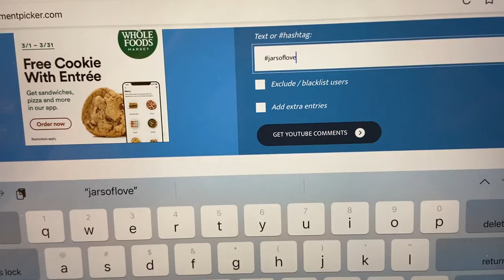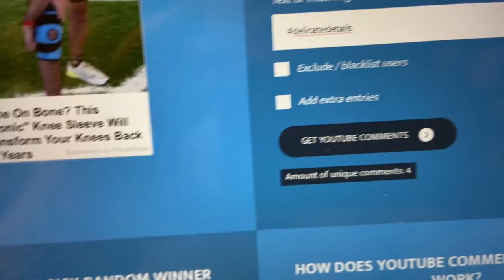My 1000 Subscriber Giveaway Winners!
Hello my crafty friends!!  I'm so very grateful to all of you who take the time to watch my videos!!  Congratulations to you both!!

Join the most amazing team on the Internet!  Think Media with Sean Cannell!